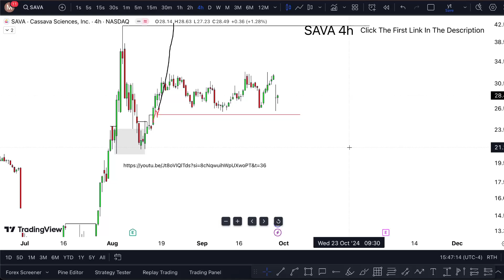SAVA Stock MONDAY ALERT! (what's next?) SAVA stock trading broker review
SAVA Stock (Cassava Sciences) SAVA STOCK PREDICTIONS SAVA STOCK Analysis SAVA stock news today and also on Cassava Sciences stock SAVA NEWS TODAY. sava stock news and sava stock news today next sava stock analysis until sava stock predictions no more sava stock today next to sava stock price prediction. check Cassava sciences stock wish cassava sciences news slept cassava sciences stock news thanks cassava sciences joe springer at it cassava sciences sava practice cassava sciences aktie.